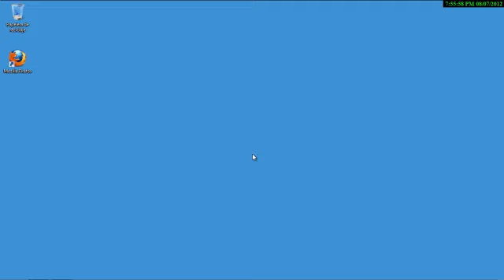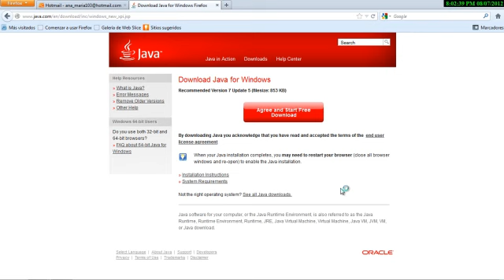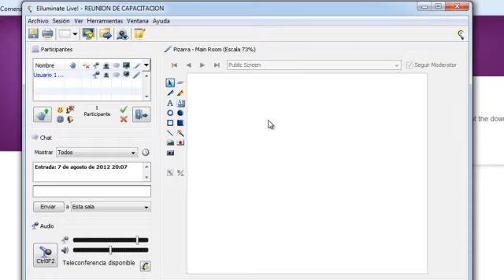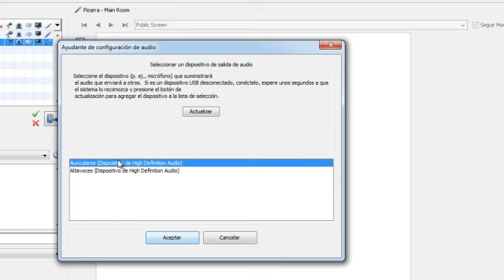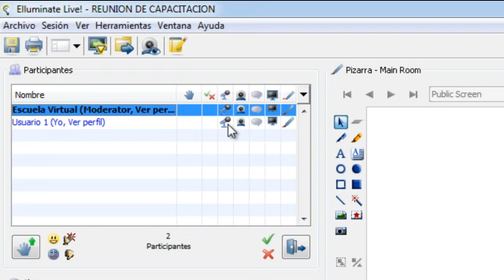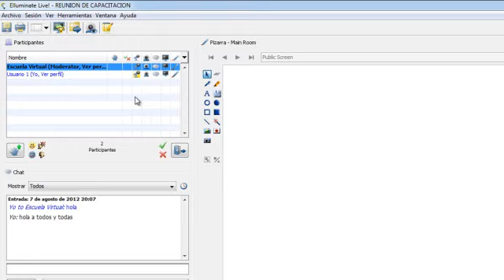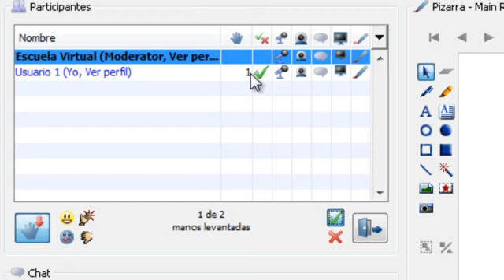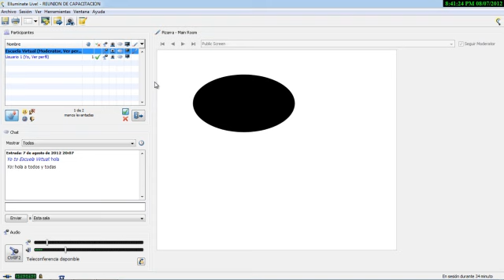Tutorial para usuarios Elluminate Live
instalacion, configuracion e interaccion